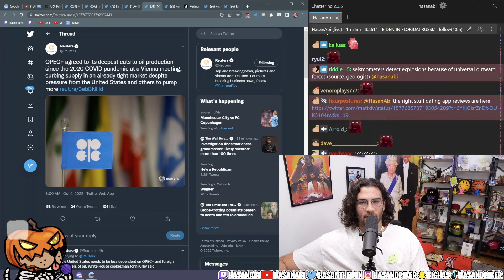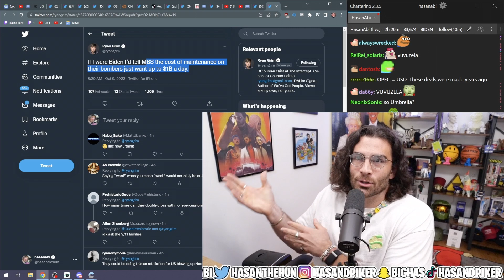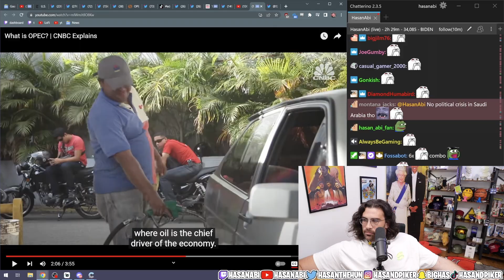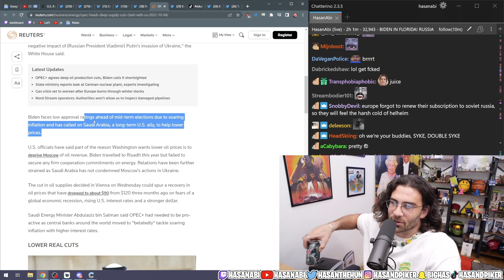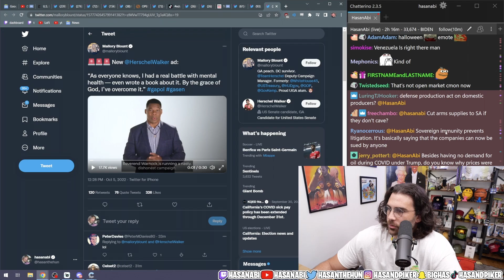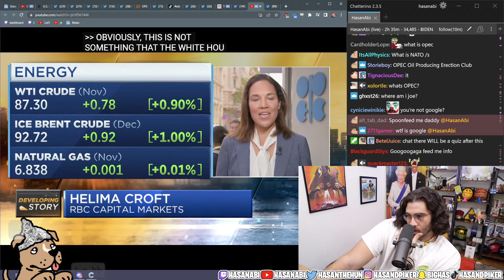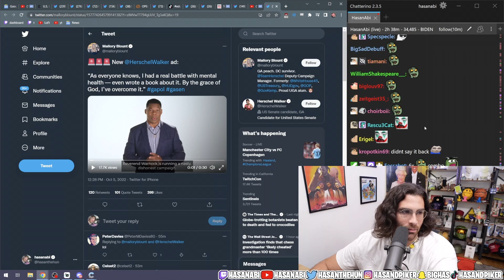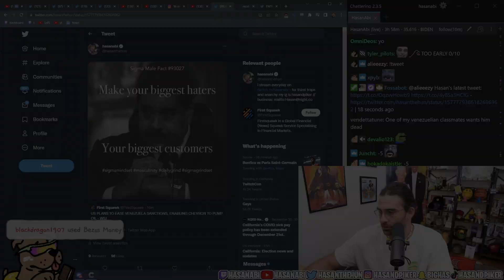How OPEC countries manipulates the price of gas around the world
Hasan DESTROYS Chrisnxtdoor in like 5 seconds feat Adin Ross

This is not the official channel; just a fan channel for clips, moment, and archives from Hasan’s livestreams.

Editing by Gavin K